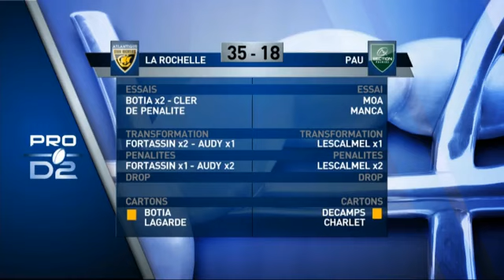Résumé de la demi-finale face à La Rochelle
Résumé de la demi finale du championnat de France de Prod2 La Rochelle / Section : 35 - 18